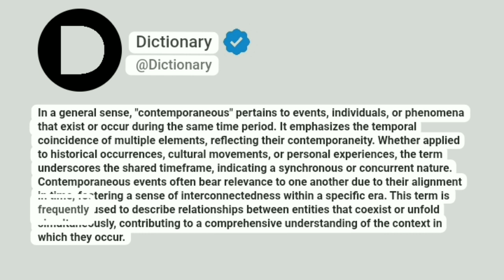Contemporaneous Meaning In English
In a general sense, "contemporaneous" pertains to events, individuals, or phenomena that exist or occur during the same time period. It emphasizes the temporal coincidence of multiple elements, reflecting their contemporaneity. Whether applied to historical occurrences, cultural movements, or personal experiences, the term underscores the shared timeframe, indicating a synchronous or concurrent nature. Contemporaneous events often bear relevance to one another due to their alignment in time, fostering a sense of interconnectedness within a specific era. This term is frequently used to describe relationships between entities that coexist or unfold simultaneously, contributing to a comprehensive understanding of the context in which they occur.